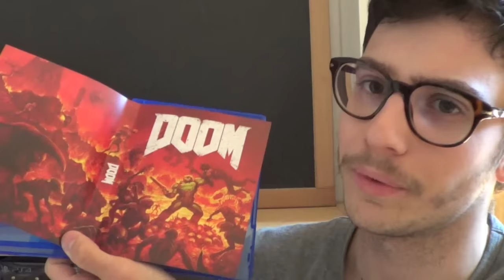Uncharted4 e Doom - Prime impressioni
Promettono davvero faville...

Per qualsiasi dubbio o se semplicemente volete scrivermi lasciate un commento o contattatemi in privato tramite la FanPage di Facebook.